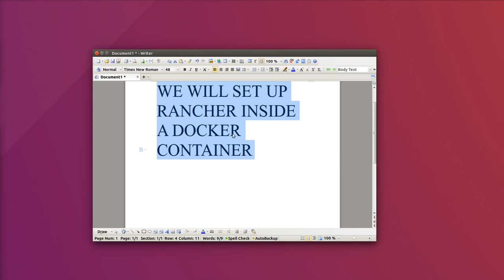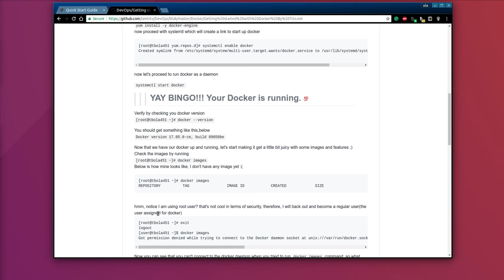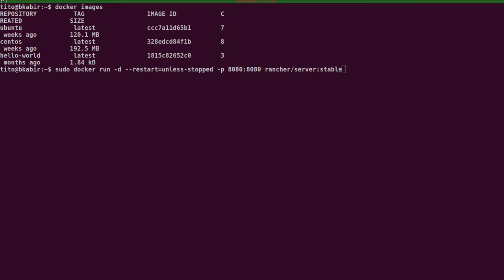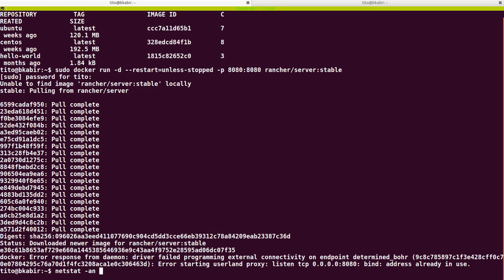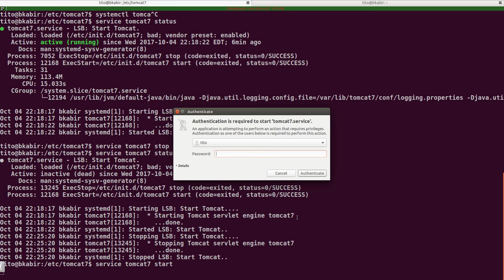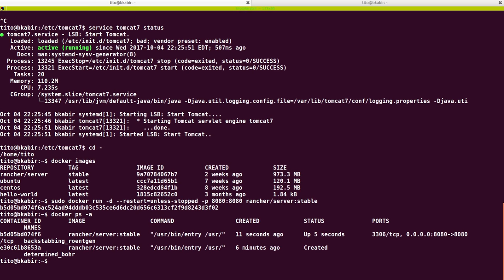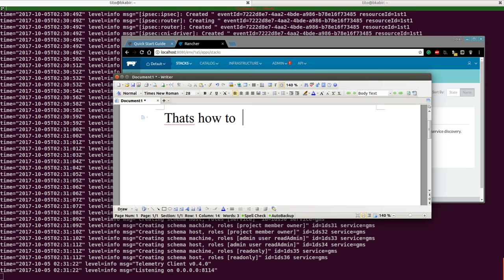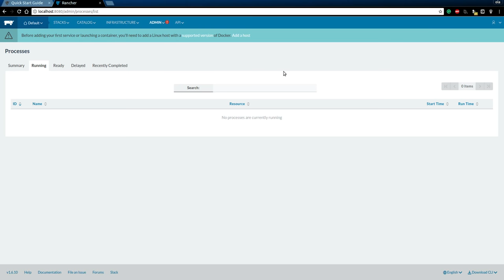Rancher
Getting started with rancher